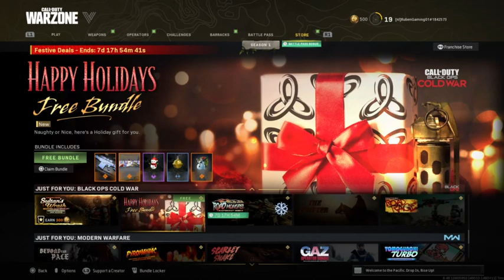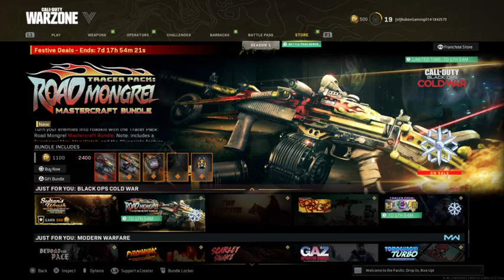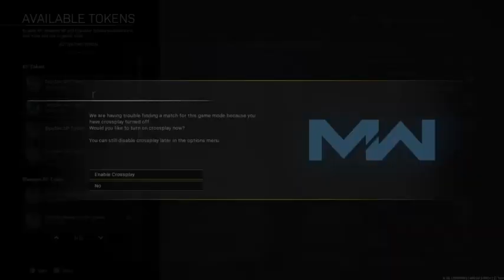i am live on Twitch - Call of Duty Modern warzone pacific season 1 #4 nl/eng